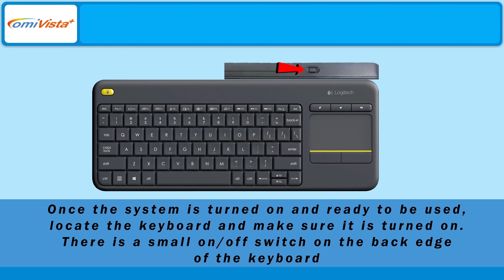Toolbar Menu Delete